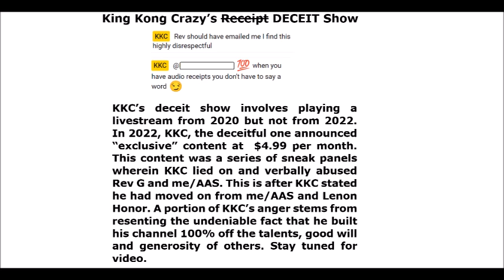P.2-Anti Afro Svengalis Speaks On King Kong Crazy's Sneak Attack Panels & Character Hijacking!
12:12 KKC rewards another supporter with a vicious, public ambush
Don't miss part 1 and check out AAS Community wall